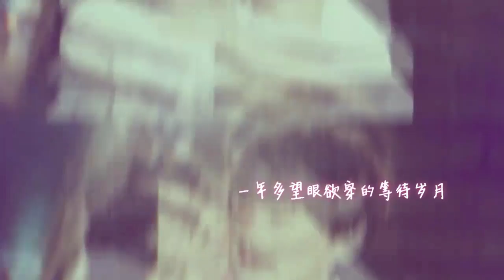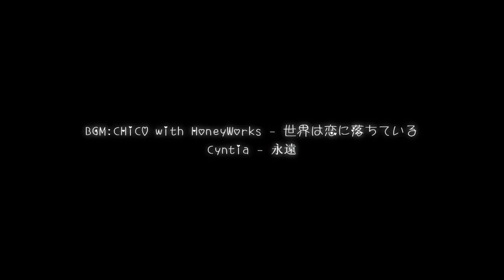[一吻定情1&2/Itakiss1&2] Contrast Series❤Whole World In Love❤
[151124]previous mv